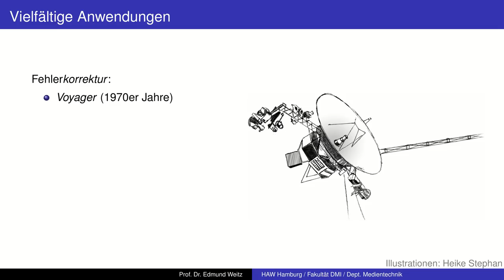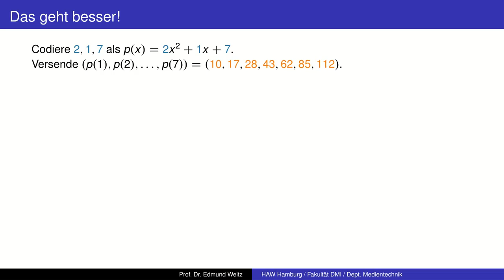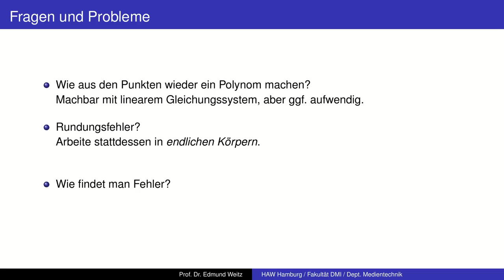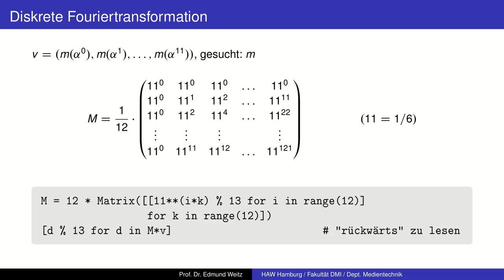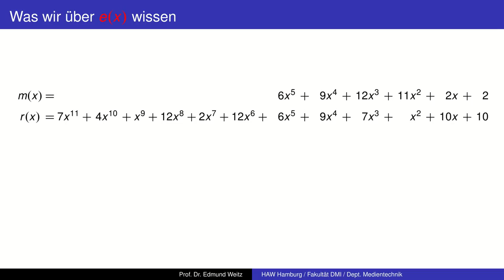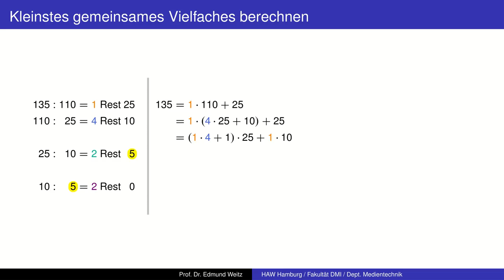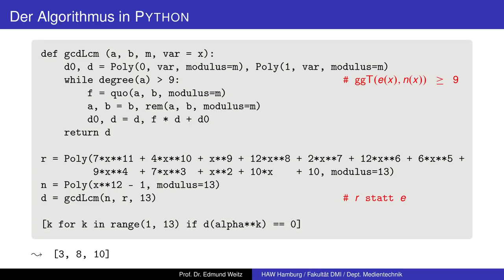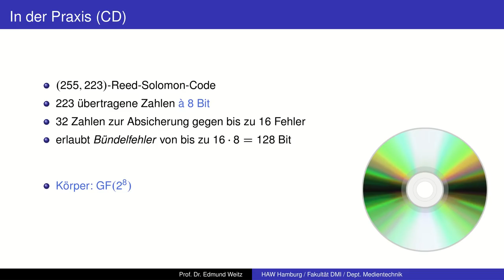Fehlerkorrektur mit Reed-Solomon-Codes (CD, DVD, Blu-ray, DSL, DVB, RAID, QR-Codes, etc.)